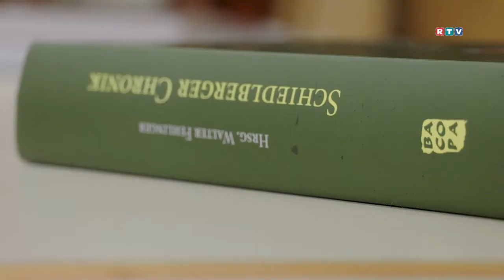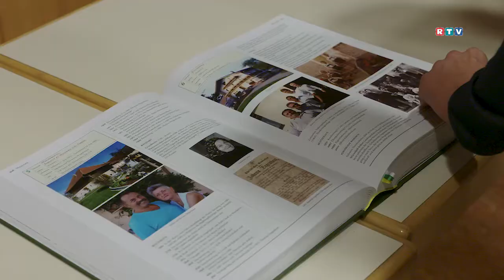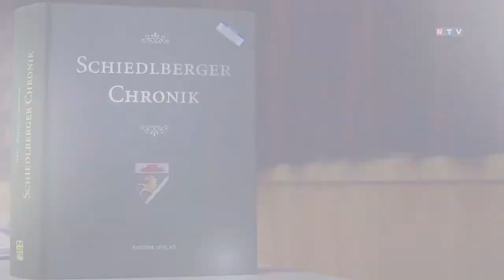Schiedlberger Chronik im RTV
Die „Schiedlberger Chronik“ wurde am Freitag, den 6. Oktober 2017 in der Pfarrkirche Schiedlberg präsentiert. Über 350 Besucherinnen und Besucher folgten der Einladung. Wir danken RTV für die Zurverfügungstellung!